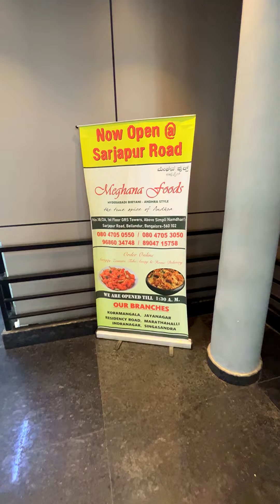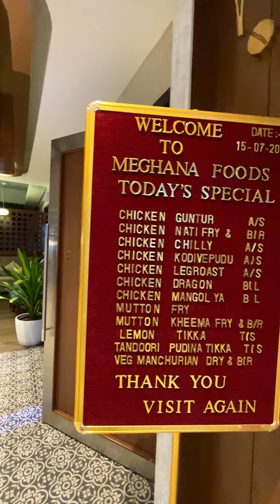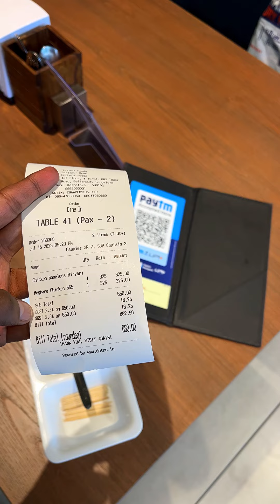Boneless Biryani🤤Bangalore Famous😍4500₹ Budget so far🫂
90% of the followers suggested to try Meghana foods specially their Boneless Hydrebad Biryani🩶

So went for lunch 🌟and ithu dhan Bangalore poi try panna first uh spot 😍

And for starters they suggested Meghana 555 chicken😍which is their signature 🥳

Saapudrathuku munaadi travel la tired aagi rooms book panna story iruku la 😂3000₹ nu sonna room ah 2500₹ ku eduthom

Kannada vum pesi iruken 😂🌟adjust Karo

Weekend ponadhaala dhan ivlo price or else cheaper Ah irukum 😌

Fresh up aagitu nearest Meghana foods keh ponom

Both biryani and 555 chicken 🤤iruntha tired ku Apdi oru food Ah irunthuchu 😍

Each 325₹ but quantity wise too good 🫂

So neengah sonna first uh suggestion best uh😍

So far Bangalore budget - 4520₹

100k seekram varanum😌🫂so follow and comment must uh 🥹🩶🌟🫂